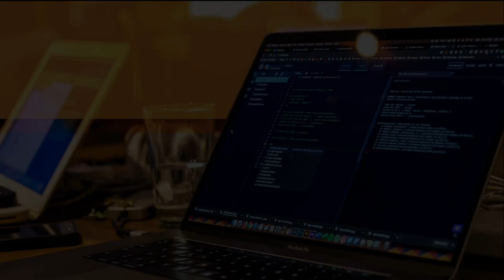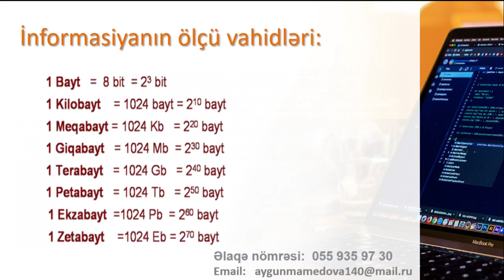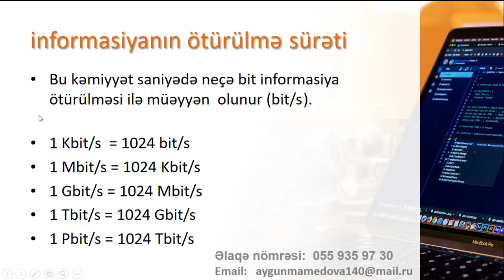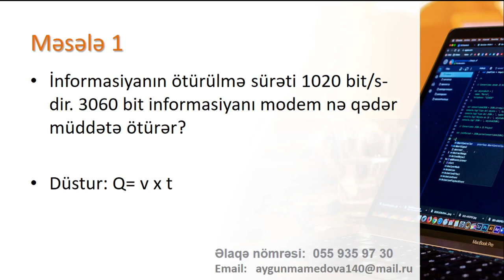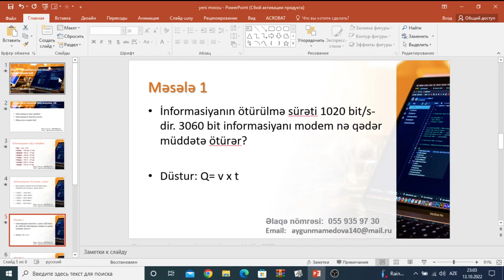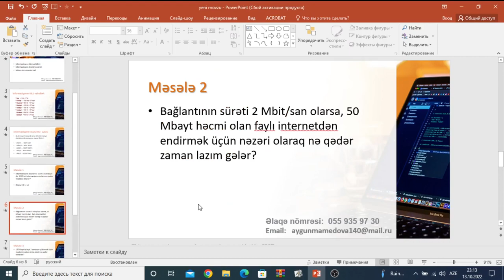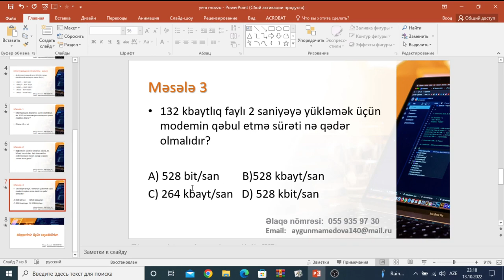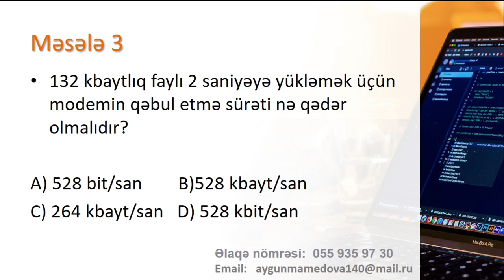İNFORMATİKA DƏRS - 8 - informasiyanın ötürülməsi ilə bağlı məsələ həlli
“Modern Educator – Vali Aliyev” olaraq sizə aşağıdakı distant kursları təklif edirik:

Aygün müəllimənin İnformatika dərslərinə qoşulmaq üçün  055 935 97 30 nömrəsi  ilə əlaqə saxlaya bilərsiniz.